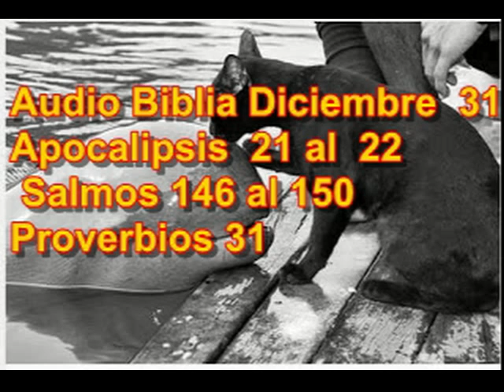Audio Biblia Diciembre 31 Apocalipsis 21 al 22 Salmos 146 al 150 Proverbios 31